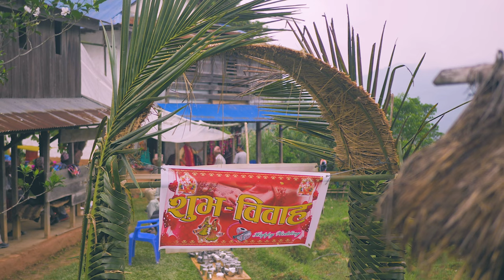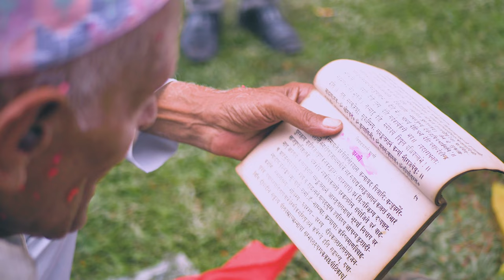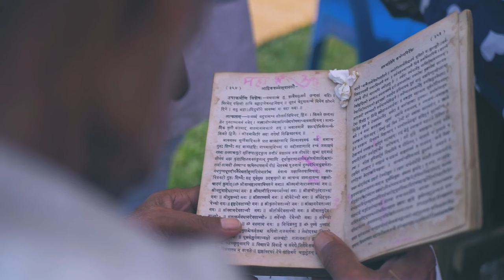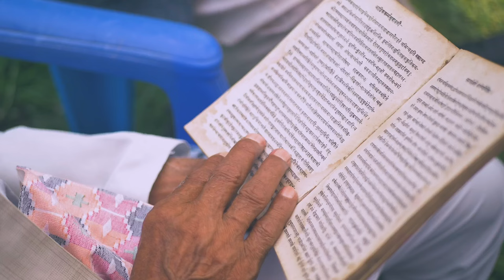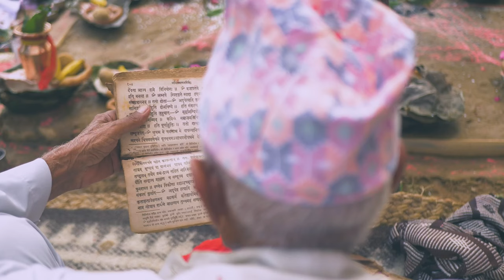REJEENA WEDS DIPENDRA ll KHANDBARI WEDDING VIDEO